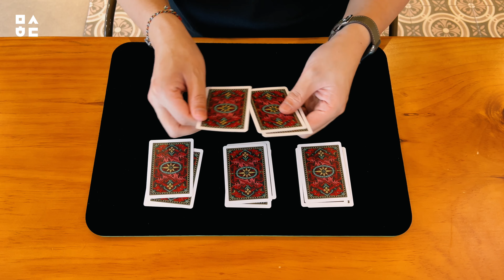가족의 재결합 /Nick Trost-The Reunited Family(Performance)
*이 마술의 해설영상은 회원전용으로 제공됩니다.

마술의 효과
카드를 섞고 섞어도 같은 무늬의 카드끼리 가족처럼 함께 나타나는 마술입니다.

유튜브 멤버십 가입하시면
셀프워킹(10퍼센트 할인)
마기(20퍼센트 할인)
혜택을 드립니다.

멤버십 가입하신 분들께서는 쇼핑몰 회원가입하신 후
카카오톡 아이디 masulhada
으로 멤버십 가입 인증샷 보내주시면 등업해드립니다.